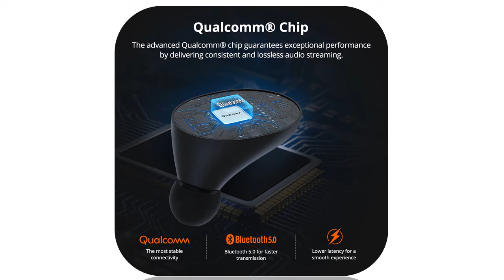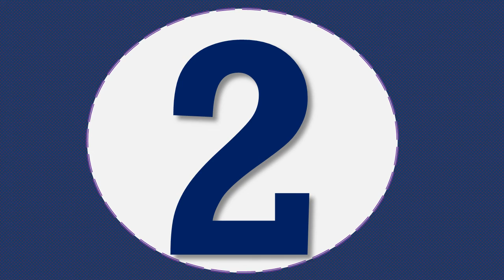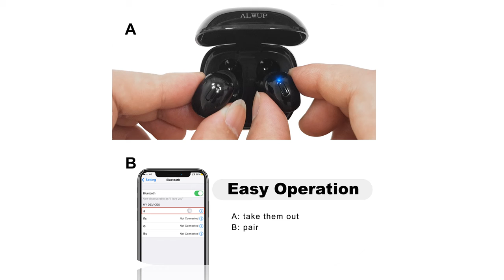Best true wireless bluetooth earbuds under 50 2020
1.Mpow ipx7 Waterproof T5/M5 Upgraded

2.Tronsmart Spunky Beat Bluetooth

3.Original i9000 X TWS 1:1 In-ear Blutooth

4.QCR TWS Wireless Earphone Bluetooth

5.ALWUP i9 TWS Bluetooth 5.0 Earphone

Description:
bluetooth headphone music headset FM and support SD card with mic for mobile xiaomi iphone sumsamg tablet.
Ausdom ANC10 Active Noise Cancelling Bluetooth Wireless Headphones Foldable 20H Play time Hifi Deep Bass Bluetooth Headset,
Tronsmart Spunky Beat Bluetooth TWS Earphone APTX Wireless Earbuds Touch Control, Voice Assistant.
Original i9000 X TWS 1:1 In-ear Blutooth Earphone Mini Wireless Sport Headsets Headphones Stereo Earbuds elari PK Aire 2 3 pro.
Earphone Wireless Headphones for phone True Wireless Stereo Mini Earbuds sports With Mic Charging box.